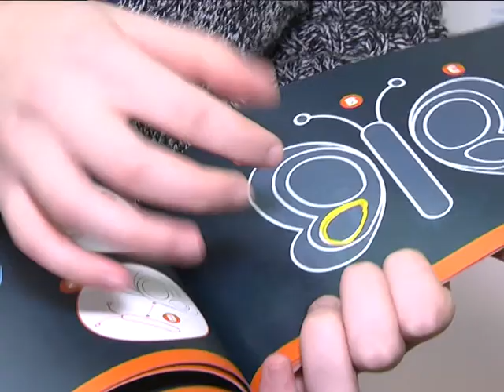2017-11-17 г. Брест. Международная неделя образования. Новости на Буг-ТВ.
С 13-го по 19-ое ноября США и многие европейские страны проводят мероприятия в рамках Международной недели образования. Не остаётся в стороне от инициативы и город над Бугом. К примеру, в областной библиотеке имени Горького в отделе литературы на иностранных языках 18-го ноября будут ждать гостей на специальное открытое мероприятие. Желающим здесь расскажут немало интересного из мира книг, а также познакомят с ресурсами творческой лаборатории «Maker Space». Нашей съёмочной группе удалось заглянуть в будущее и посетить территорию творчества раньше. Подробности в следующем материале выпуска.